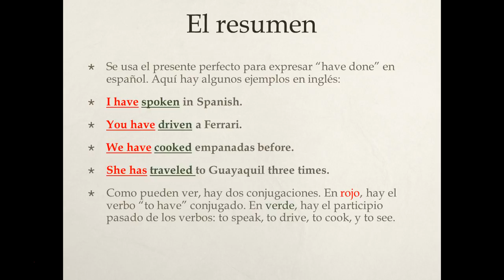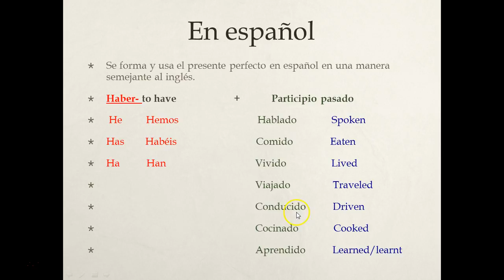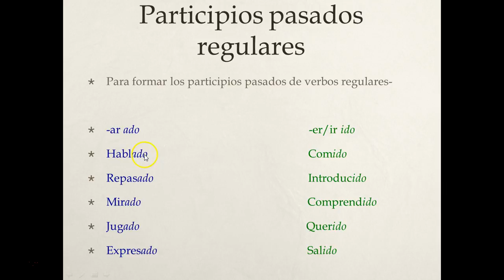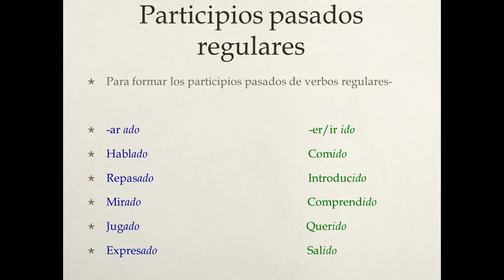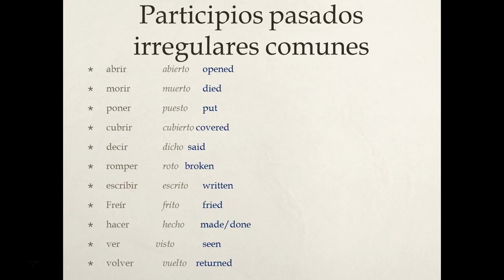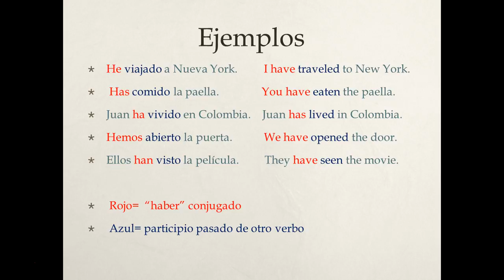El presente perfecto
Este video explica el presente perfecto.